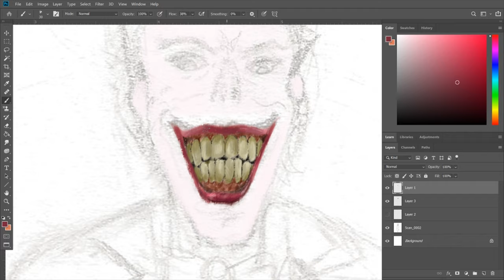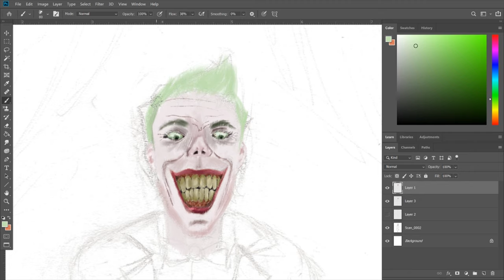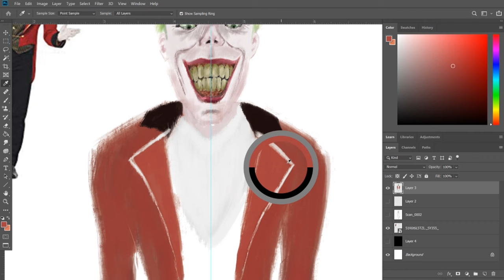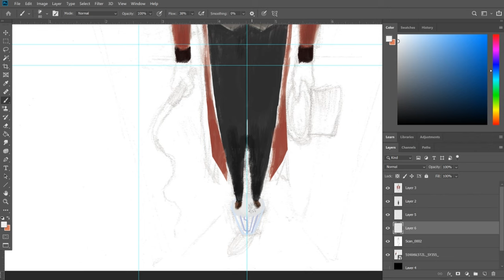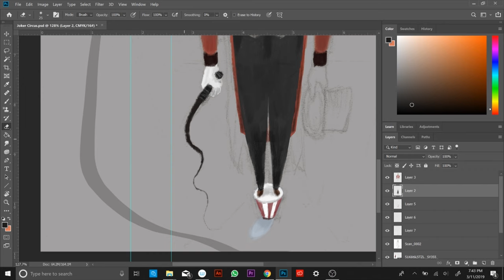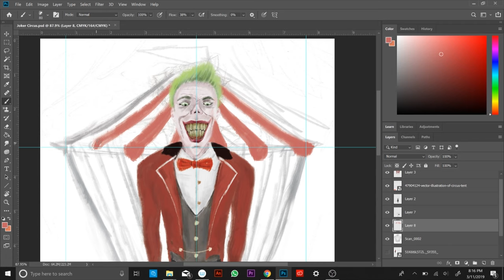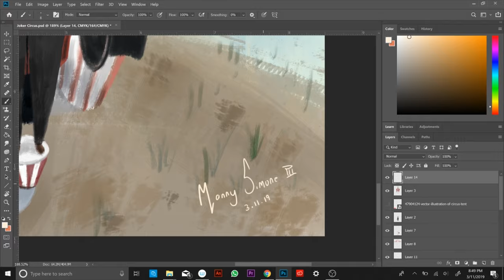Joker Joins The Circus Digital Speed Painting!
This was a super weird idea I had but wanted to try it out. Let me know what you think lol